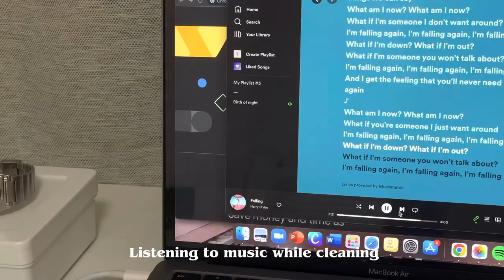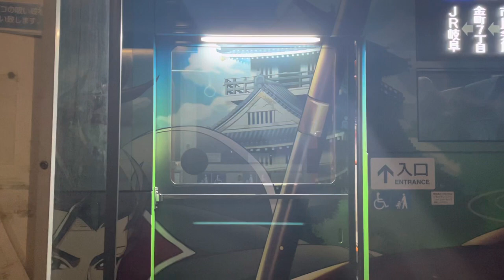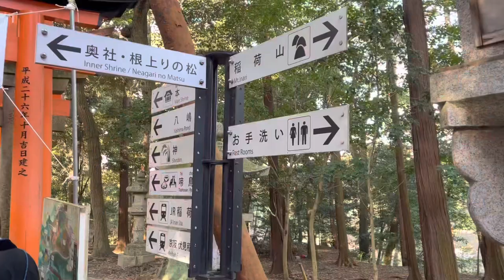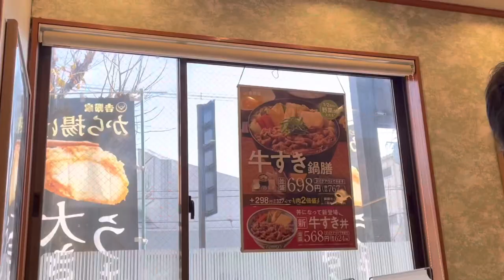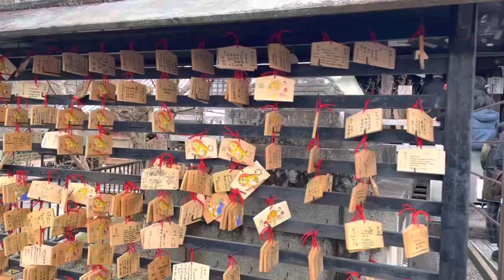Filipino in Japan | How I spent my winter vacation? | Kyoto, Cafe, Bowling, Thrift ^_^